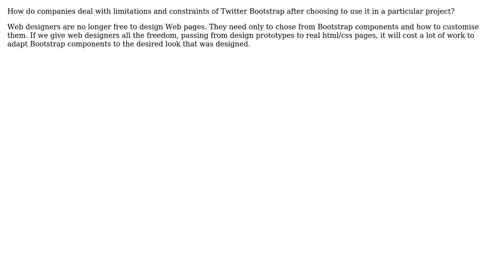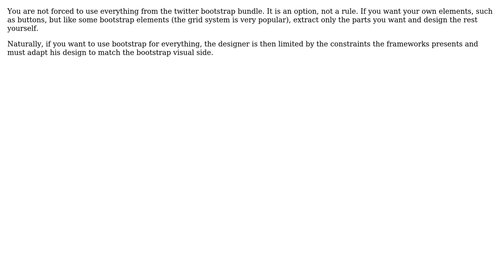Software Engineering: PSD to HTML/CSS limitations when using Twitter Bootstrap (2 Solutions!!)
Software Engineering: PSD to HTML/CSS limitations when using Twitter Bootstrap

With thanks & praise to God, and with thanks to the many people who have made this project possible! | Content (except music & images) licensed under CC BY-SA | Music | Images & others | With thanks to user Zanon user user2080105 user Andy and the Stack Exchange Network Trademarks are property of their respective owners. You are responsible for your own actions.